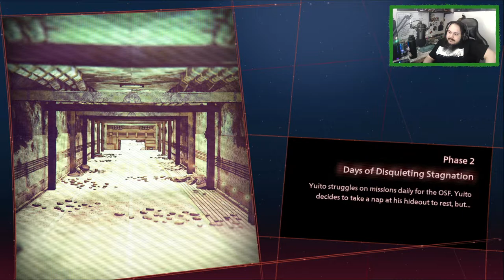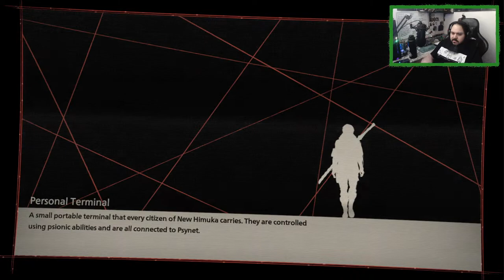Kasane is Kinda Weird | Ep 5 | Skarlet Nexus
In this video we continue on with Skarlet nexus and we also meet a rather annoying fellow.